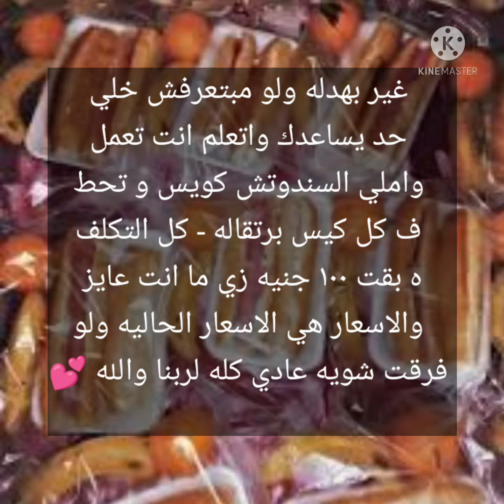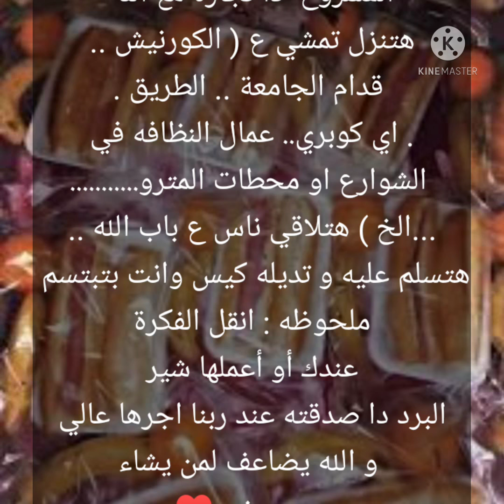فكره مشروع ب ١٠٠ جنيه لله رب العالمين